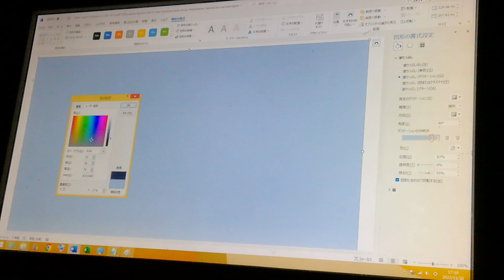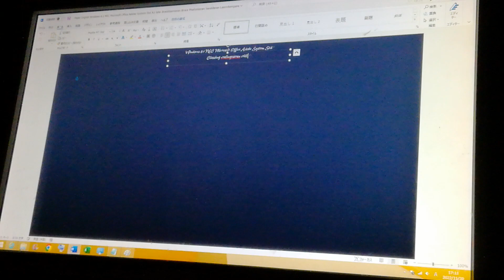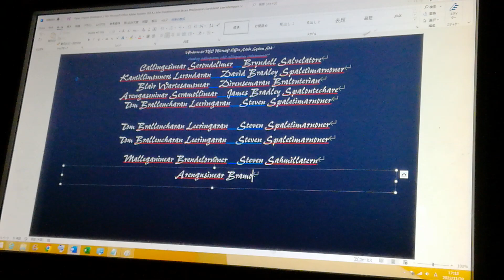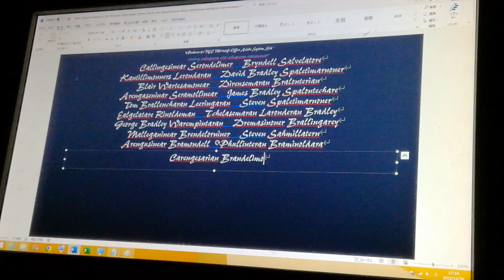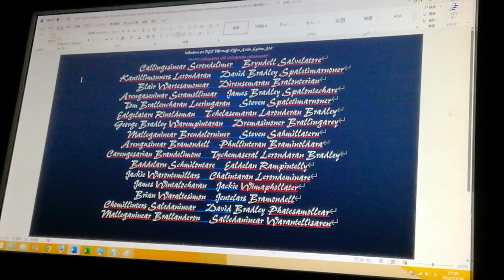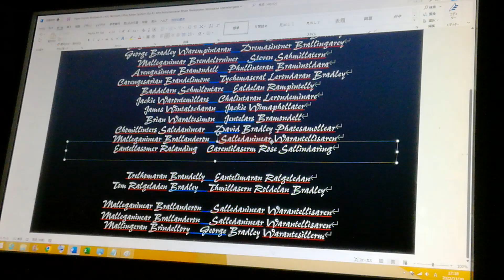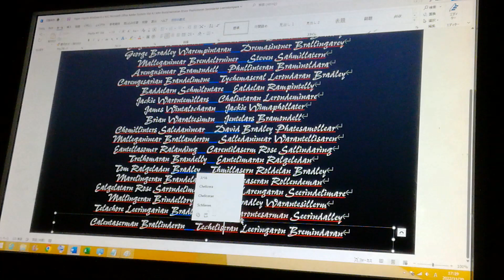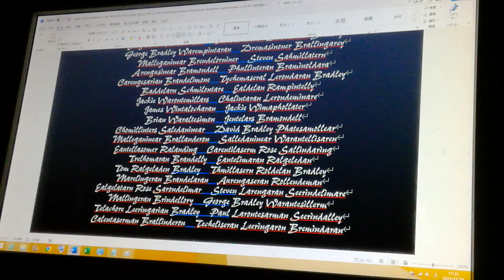English Windows 8.1 NEC Microsoft Office Adobe System Std A3 John Barentillimers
A3

Classing Crellegern Colling Carellegasern Crill:
Villentaser Sarindaral, Eddie Rintollimer Lindaren, Marelingeran Barellondine

Windows 8.1 NEC Microsoft Office Adobe System Std English